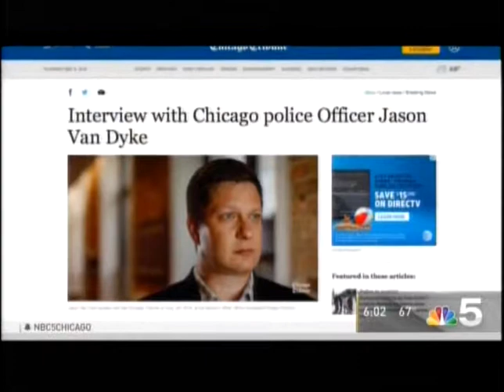Most Negative News Report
Aired On: WMAQ/6pm - Thursday, September 6, 2018
Negative: "A slap on the wrist for Chicago Police Officer for Jason Van Dyke.”
This is not a negative critique of WMAQ-TV news, but of the other four Chicago news stations approach to the same news story.  WMAQ-TV news is the only station that calls Jason Van Dyke’s penalty assessed by the trial judge what it is, exactly.
The Media Editing Group observed that other news stations did not raise questions about the judge’s punishment, but only tried to supplant into the minds of their viewers how tough this judge could be.
The other four Chicago news stations centered their report around the kind of message they thought the judge (who has a reputation of being one of Cook County’s toughest) was trying to send to the attorneys.
One news station calls on its Legal Analyst who says he gave “Van Dyke five days to think about going to jail.”  As if that was punishment enough.  Another news station interviewed a former Cook County State’s Attorney, who said, the judge “is letting everyone know that his decorum order has…meat to it…it’s a message that… if you violate it there will be consequences and they will be much more severe going forward.” Really, there is no guarantee that this opportunity will present itself again going forward. If he really wanted to send a message, he just missed his chance to do it.
After watching how each Chicago TV news station’s present this report, MEG has serious concerns about how TV news station will cover future court proceedings of the Jason Van Dyke murder trial.  MEG’S primary concerns centers around the question of, “Just how much will each news station rely on legal analysts and reporters editorial to explain the daily proceedings in the Van Dyke’s murder trial?”
Can viewers expect comments like those mentioned above from some of the news stations’ legal contributors who tried to explain the mind of the judge?  Well, this is exactly what the African-American community does not need.  This community has waited three long years for the Jason Van Dyke murder case to come to trial, and after such a long wait the last things it needs to hear is a much legal jargon outside the court room.
Call a stick a stick and a bat a bat.  Just like WMAQ-TV news did above when it started its report with a simple and clear statement “A slap on the wrist.”  That is exactly what it was.  It is true, and it is accurate.
The Media Editing Group thank WMAQ-TV news for making it simple, plain, concise, and truthful.